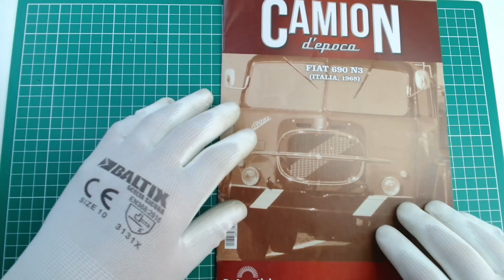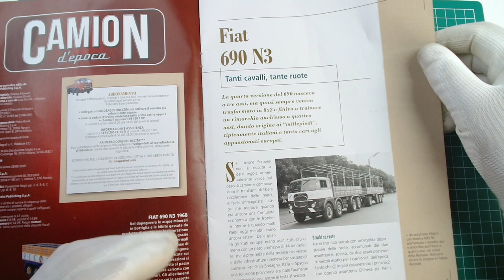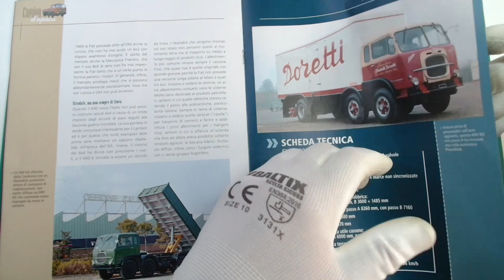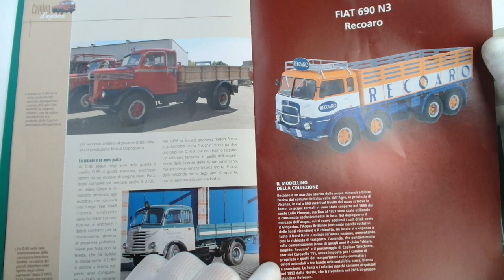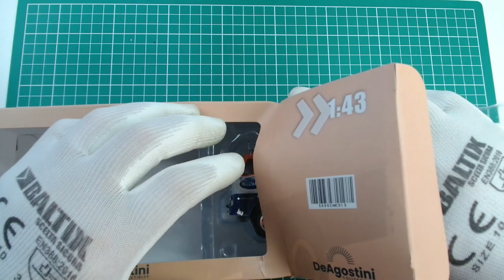Camion d'epoca - Deagostini - FIAT 690 N3 - RECOARO - 1968